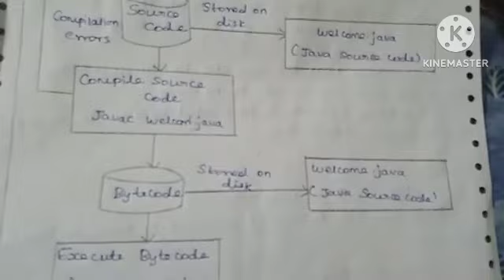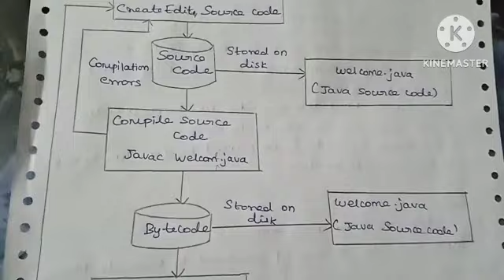creating and executing a java program | java in tamil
This content is about creating and executing a java in tamil with example